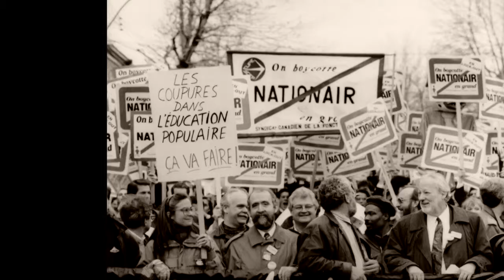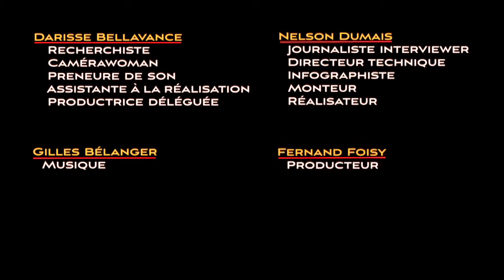Faiblesse financière de la FTQ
Supplément à l'émission «Fernand Daoust» de la série «Les Militants» (saison 3, émission 1), laquelle se trouve
à cette adresse :